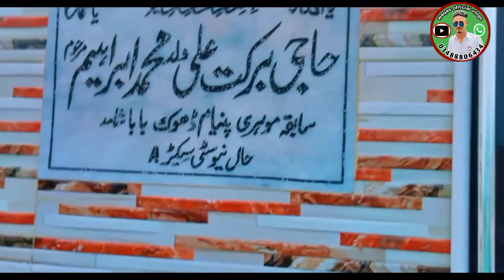The most beautiful banglows in the world||mirpur azad kashmir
Very informative video please full watch